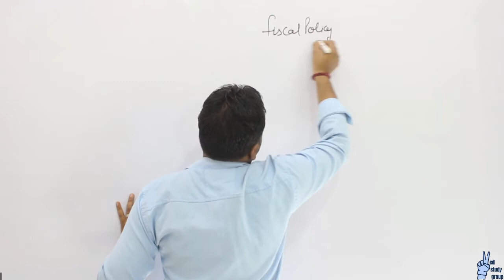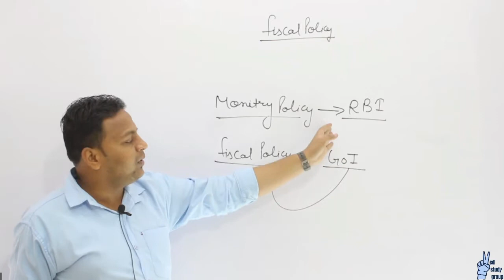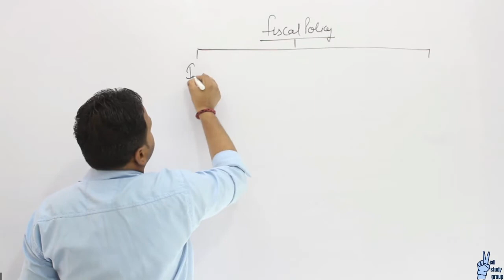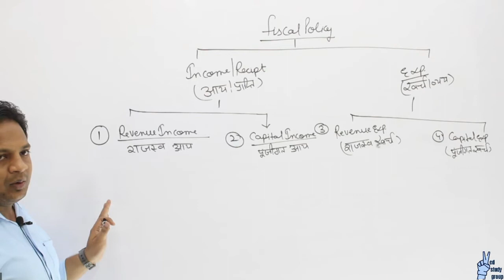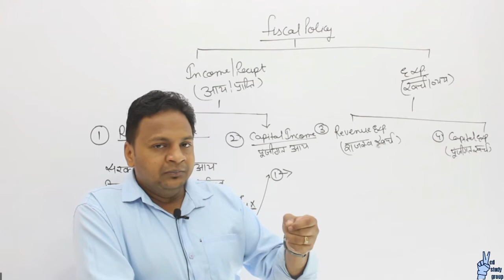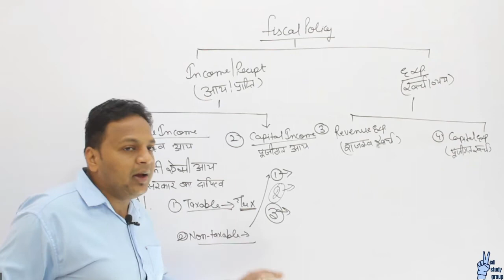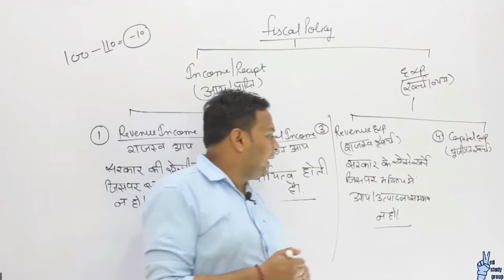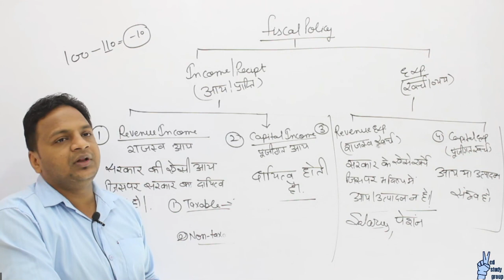Fiscal Police (राजकोषीय नीति), BPSC, CGPSC, MPPSC, UPSC, SSC, UPPSC, BIHAR SI, Ved Study Group (VSG)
Government of Bihar has released the notification of 66th Bihar Public Service commission (BPSC) and the examination date is 27th of December 2020.
As there are many students who do not have the facilities and not so privilege to get into the heavy cost taking coaching institutes. Ved Study Group (VSG) is launching this course specially for students who cannot afford coaching fees.

Ved Study Group is providing you the free, full and guarantee BPSC course to every aspirant.

Those who are interested to to see more lectures of ongoing UPSC CSE batches can contact on:

We at Ved Study Group committed to provide quality education for all the competitive examination at reasonable cost or free of cost.

This lecture is presented by Nishant Goyal sir, an eminent faculty for Indian Economy.
This lecture gives you detailed information about the Fiscal Policy and its relevance in various examinations.

The Ved Study Group is giving the daily current affairs series which is useful for all the upcoming competitive exams.
Competitive exams like UPSC, BPSC, MPPSC, UPPSC, CGPSC, SSC, RAILWAY, NTPC, CHSL, UP SI,BIHAR DAROGA, LOWERGRADE, BANKING, STATE PCS, STATE POLICE  and all other exams syllabus can be covered.